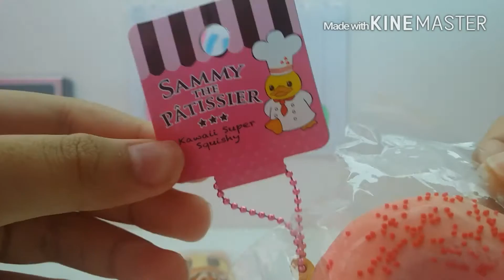Rare squishy package #7 ✨